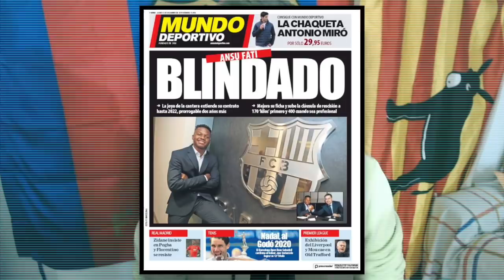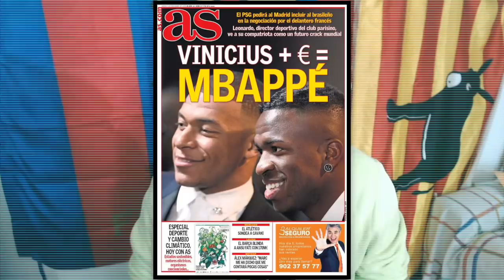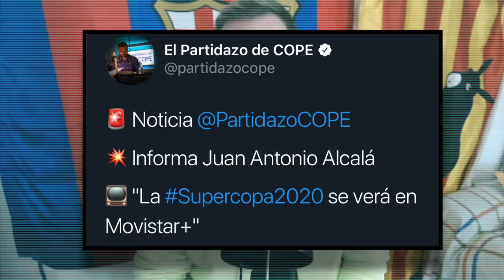¡ANSU FATI RENUEVA CON EL BARÇA! NEYMAR LA LÍA CON LA AFICIÓN | ¿TRUEQUE MBAPPÉ - VINICUS?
Nueva batería de noticias en el canal. Por fin el Barça ha renovado a Ansu Fati hasta 2022. La Supercopa de España ya tiene fecha y canal. Neymar la lía con la afición y el Real Madrid abre la vía Vinicius para fichar a Mbappé...